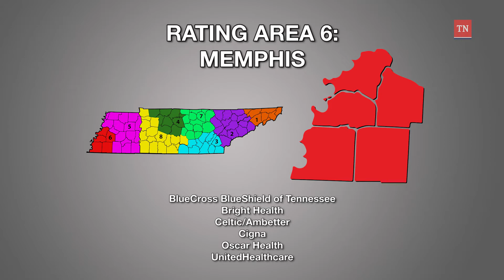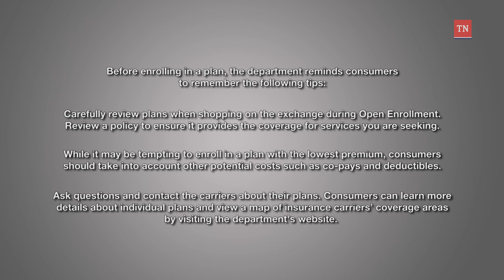Open Enrollment for 2022 Announcement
Open Enrollment for 2022 gets underway Nov. 1 and ends Jan. 15, 2022. This video shows Tennesseans their choices for healthcare insurers on the Federally Facilitated Marketplace.